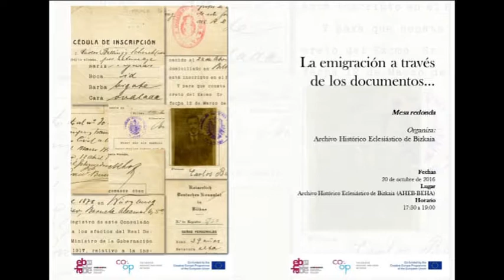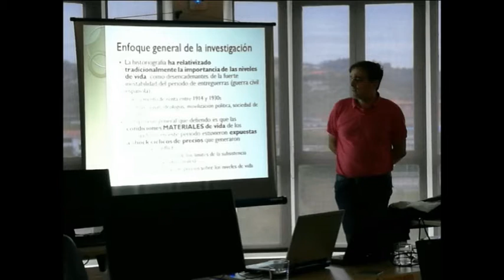Round Table: Inmigration and emigration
At the Archivo histórico eclesiástico de Bizkaia the archival sources that historians use in the study of historical migration movements in the Basque country, specifically immigration, emigration, and living conditions for the 18th to 20th centuries were discussed. Finally, all the participants and the public took part in the debate, talking about their personal experience as immigrant or emigrant, or asking questions to the speakers.